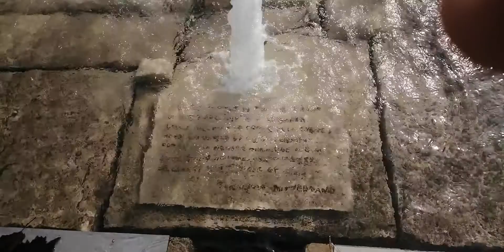Maubourguet, fontaine François Miterrand